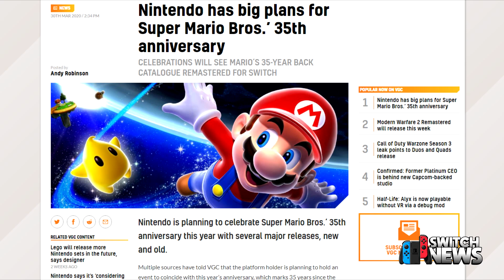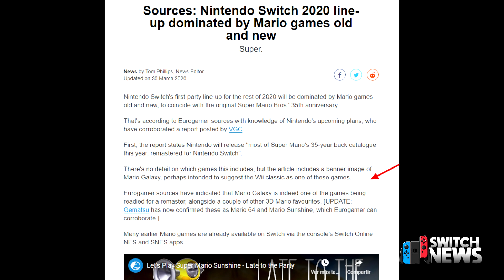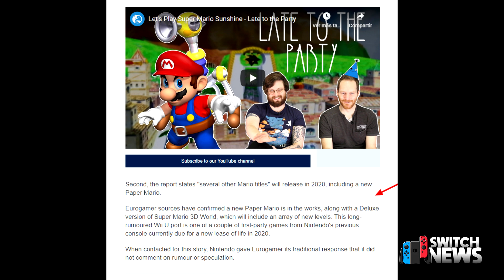MARIO 64 HD, GALAXY REMASTER y muchos JUEGOS DE MARIO para Switch en 2020 (FUERTE RUMOR)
Hoy hablamos sobre el fuerte rumor que rondó esta mañana. Nintendo planea lanzar en Switch remasterizaciones de los mejores juegos de Super Mario en sus 35 años de historia.